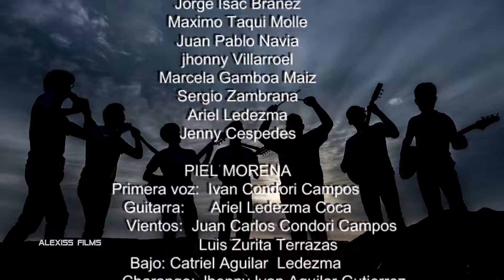PIEL MORENA - Quiero Sonreír (Chuntunqui)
PIEL MORENA Quiero Sonreír
LyM: Piel Morena

LOCACIÓN: CAPINOTA
COCHABAMBA/BOLIVIA

Dir Walter Hinojosa
ALEXISS FILMS

RITMOS FOLKLORICOS :

Sicureada - Oruro
Diablada - Oruro
Tinku - Potosí
Taquirari - Beni
Chacarera - Tarija - argentina
Samba - Tarija
Tonada - Tupiza, Tarija
Pujllay - Chuquisaca
Kalampeo - Cochabamba
Huayño - Cochabamba
Cacharpalla - Tarija
Macheteros - Beni
Tobas - Chaco Boliviano -la paz -  Oruro
Pujllay - Chuquisaca
Salay - Cochabamba
Antawara - Cochabamba

Alaxpacha
Alba Sur - Tupiza
Alberto Arteaga
Aldana
Alejandro Cámara
Alfredo Domínguez - Tupiza
Altiplano fussion Band
Altitud Bolivia
Amaru
Amerfolk
Ana María
Anata Bolivia
Ancestro
Ande Luna
Ande Sol
Ande Sur
Andino
Andrés Tablada
Antawara
Aquí Bolivia
Aria
Arraigo
Arumara
Aruma de Bolivia
Arumi
Assai (Oruro)
Atajo_(banda)
Aullagas
Awatiñas
Aymara
Aymuray
Ayopayamanta
Ayra
Basilia Torrico
Bonanza_(grupo)
Bonny Alberto Terán
Bonny Lovy
Brisa
Calicanto
Canarios del Chaco (Tarija)
Canela
Cantar'es Bolivia
Canto Sur
Carlos Palenque
Chacaltaya
Chilajatun
Chuquiago
Chuymampi
Claridad
Dulia Panozo y Orlando Pozo
Dalmiro Cuellar (Tarija)
Del Alma
Donato Espinosa
Dúo Larrea Uriarte
Dúo Ñancahuazu
Dúo Sentimiento
Eddy Navia
Emma Junaro
Enclave
Encuentro
Enriqueta Ulloa (Tarija)
Ernesto Cavour
Esther Marisol (Tarija)
Evelin Escobar
Expedición Yampu (La Paz)
Fabio Zambrana Santa Cruz de la Sierra
Familia Valdivia
Fidel Torrico
Fortaleza
Fruto del Ande
Fusión Andes
Germán Romero
Grito Aymara
Grupo Coca
Grupo Femenino Mayu
Grupo Semilla
Grupo Tiempo
Grupo Wasiñan
Hermanos Candia
Hiru Hicho
Horizontes
Huascar Aparicio (Sucre - Tarija)
Huaycheños
Huayna Wila
Huella
Hugo Barrancos
Humberto Leytón - Tupiza
Illa
Illiaque Bolivia
Illimani
Inka Pacha
Inka Wara
Inkallajta
Inti Bolivia
Inti Illimani
Intiwara
Jacha Jawiras
Los Jach'a Mallku
Jaime Jurado
Jeny Cárdenas
José Zapata
Jumataqui
Jupha
Kachas
Kala Marka
Los Kjarkas
Kjashwa
Kollamarca
Kory Huayras
Khuyay
Las Balas Que Vendrán (LBQV)
Llajtamayu
Llajtaymanta
Llajuas
Llapaku
Llegas
Los Andariegos - Tupiza
Los Artesanos
Los Brillantes
Los Caminantes
Los Chaskas
Los Jairas
Los Jayas
Los Masis
Los Payas
Los Pucara
Los Ruphay (Cochabamba)
Luis Carrión
Luis Rico
Luisa Molina
Luz del Ande
Luzmila Carpio
Mallku de los Andes
Mara
María Juana
Miriam López
Munay
Nancy Pomier
Nardi Barron
Negro Palma (Tarija)
Norte Potosí
Nostalgia
Nueva Expresión
Nuevas Raíces
Ollantay
Orlando Pozo
Pachamama
Paja Brava
Palala Ahicito - Tupiza
Pasión Andina
Patxi
Pepe Murillo
Phaway
Por Siempre Mayas
Prendados
Proyección (grupo folclórico)
Q'alacaya
Qolqe Tikas
Quiabaya
Rafael Arias
Raúl Shaw Moreno
Raymi Bolivia
Renovación Wara
Renovación
Rijchariy
Río Bravo
Roxana Piza
Rolando Encinas
Rumillajta
RunaKay Bolivia
Ruphay
Sacambaya
Sajama Fusión
Sapahaqui
Saúl Callejas Oropeza
Savia Andina
Savia Nueva
Sayanta
Sexteto Viento
Siempre Mayas
Sin Fronteras
Sin Límites
Sobrevigencia
Sonq'onway
Sukay
Sumawa de Bolivia
Sumaya Andina
Suri
Taquipayas
Taquipayas Kayku
Taricanto (Tarija)
Taypi k'ala
Thempo
Tierra Nueva
T'ikas Wayra
Tola Claudio (Tarija)
Tradición
Trío oriental
Tukuypaj
Tupay
Tusuy Tusuy
Uyari
V-Wenn
Valeno
Vendaval
Véronica Pérez
Viento Andino
Voces Morenas
Waliki
Walter Aguilar
Wara
Wilani
Yalo Cuellar
Yanapakuna
Yara
Yareta
Yawar Masis
Yuras
Yuri Ortuño
Zulma Yugar